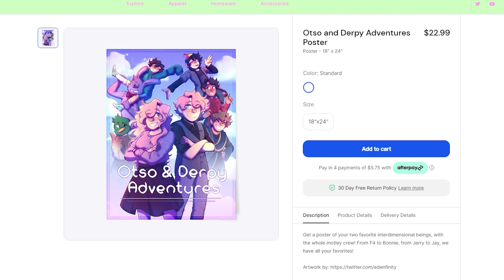Lap Dog - Korina's Origin (Minecraft Roleplay)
Such loyalty...it invites those with ill-intentions to misuse it...